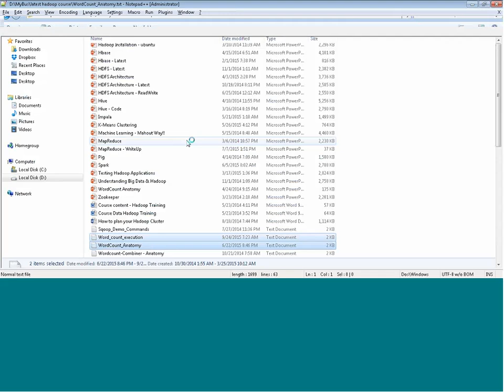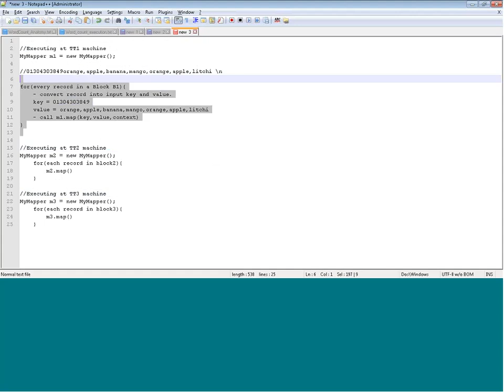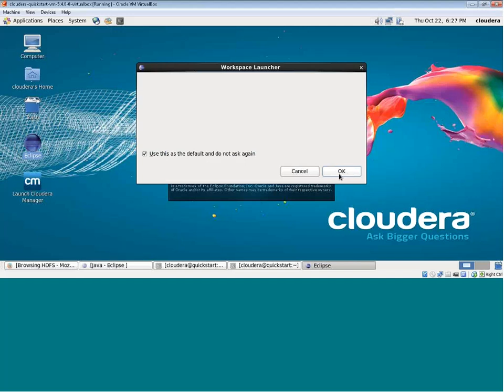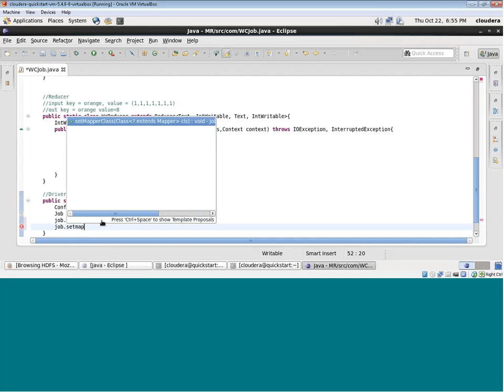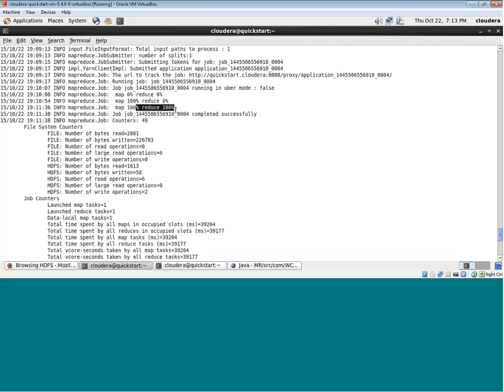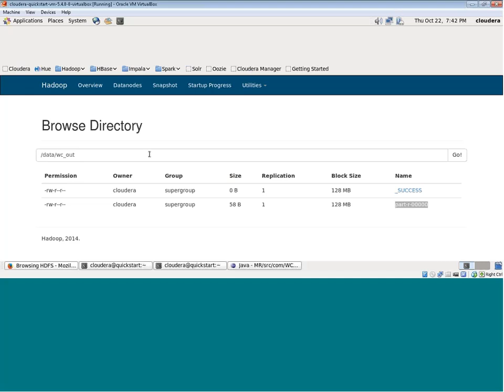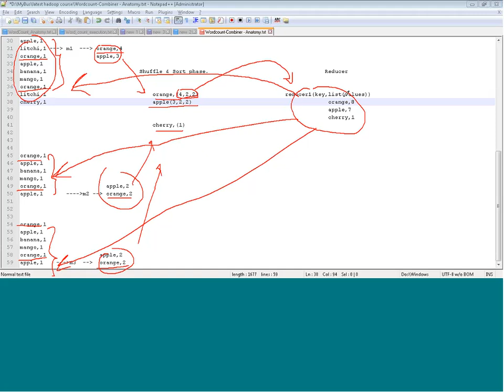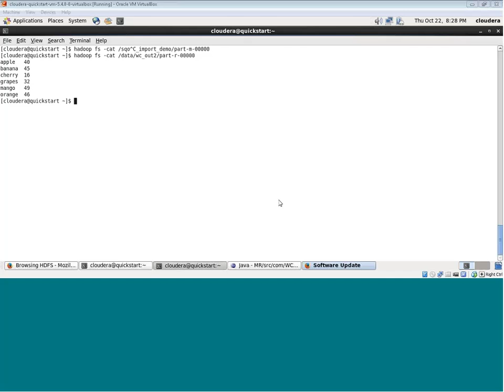Big Data and Hadoop Class-5 | Map Reduce - Part2